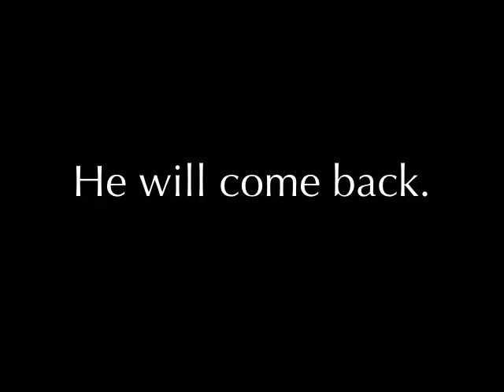mario head on imovie 3 trailer Now here!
Mario head has a new princess and its not michael jackson! (R.I.P.)